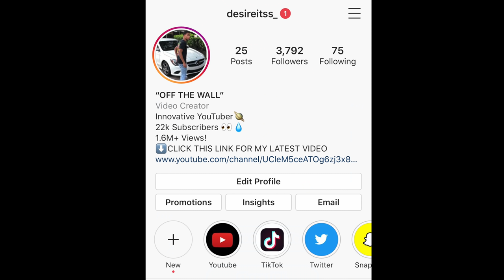WE GOT KICKED OUT OF THE MALL BECAUSE OF THIS...VLOG ft. summrs, twinuzis, lilplayah & more!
IM "OFF THE WALL" LIKE VANS!💧📞